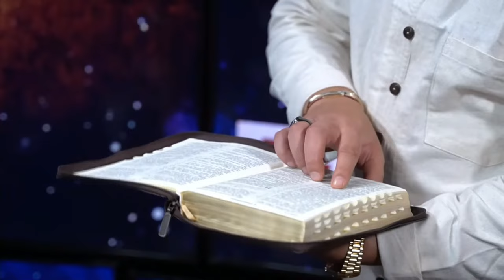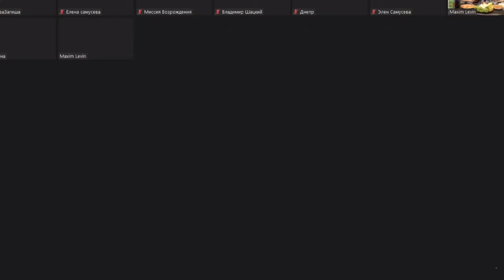Breaking the Generational Curse | Cell Group with Victoria Muntian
"Vozrozhdenie TV" or "Vozrozhdenie World" is entering a new level, that is, its expansion through the Internet.
Today's day and age requires a modern way to deliver information. This is why God is beginning a movement utilizing the Internet.
Daily renewal of content, this is what sets our channel apart.
Music, blogs, movies, testimonies of healing, news stories, sermons, and prayers, you will find all this and more on our channel.